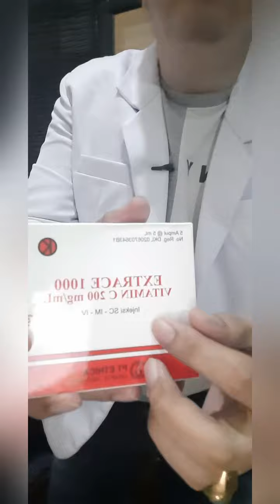Dr. Greg BONGKAR RAHASIA Infus Whitening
Anda selalu menyanggah: "..kan klinik2 Kecantikan banyak yang melakuan Infus Whitening dan katanya sudah BPOM"

Cek video ini bila anda mau tau kebenarannya!